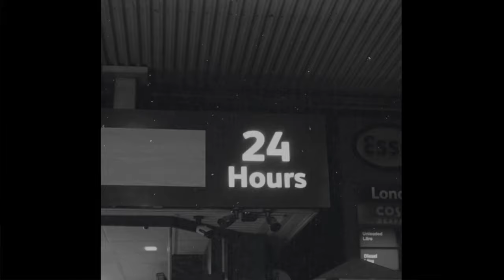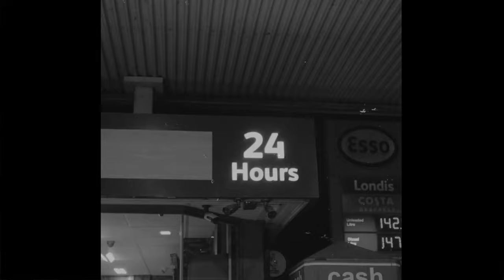[FREE] Central Cee Type Beat - "LOSING GAME" | SAMPLE DRILL TYPE BEAT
BPM: 140   KEY: E Maj

Produced by: dextro x @808mts

• This beat is for NON PROFIT use only. To release a song with this beat, you have to purchase a lease.